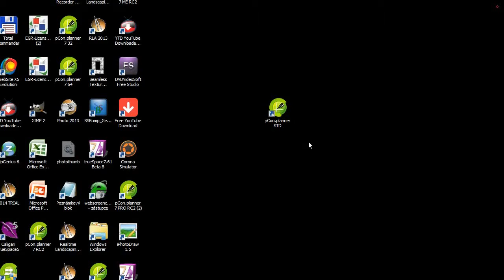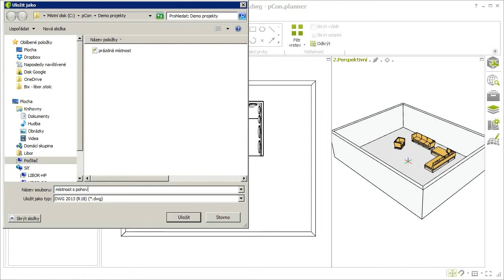Doplňování 3D objektu do projektu programu pCon.planner 7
V prezentaci je postup doplňování 3D objektů z okna 'Prohlížeče médií' do projektu. Po doplnění se upravený projekt uloží do příslušné složky 'Prohlížeče médií'.